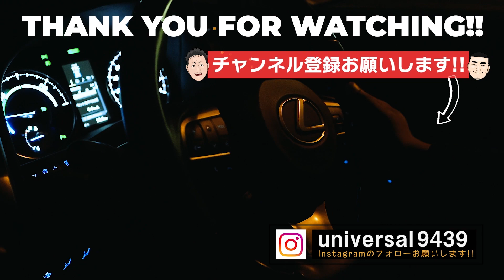【WORK】【Hotsprings】ワークホイール限定イベントの出展車インタビュー！オーナー様が語るこだわりとは？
札幌の中古自動車販売SHOP【ユニバーサル】です！
在庫車情報、カスタム、整備についてガンガン投稿しますよ！
お得なプレゼント企画も計画中！！

🎙️オーナーインタビュー編はこちら！

UNIVERSALイチ押しのカーグッズ紹介！

🚗スマートキッズベルト
🚗タブレットホルダー
🚗保冷保温収納ケース
▷レビュー動画はこちら！

🚗サブウーハー
🚗デュアルカラーフォグ

当チャンネルはアマゾンアソシエイトプログラムに参加しています。

↓↓気になるショップはこちら↓↓
UNIVERSAL（ユニバーサル）
住所：札幌市白石区東米里２１１８−７７

▼チャプター
0:00 前回のあらすじ　0:01 前回のあらすじ
0:57 仮想USビガー
5:09 Fって何？
5:43 DIYクラウン18
12:07 サンルーフ後付けマジェスタ
15:22 イベント告知！
16:13 散策
16:53 きむ兄さんのセルシオ